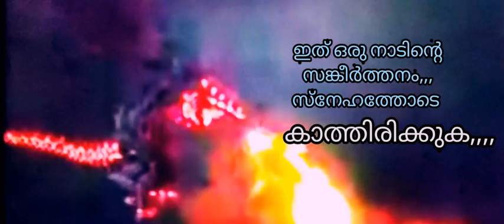on the way,,, പെരുമയിലേക്ക്,,,